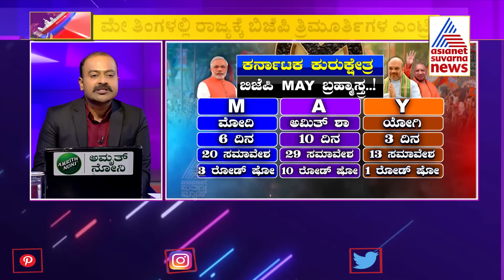ಏನಿದು ಬಿಜೆಪಿಯ MAY ಬ್ರಹ್ಮಾಸ್ತ್ರ? | News Hour | What Is BJP's "MAY" Weapon | Ajit Hanamakkanavar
Suvarna News | ಸುವರ್ಣ ನ್ಯೂಸ್ | ಕನ್ನಡ ನ್ಯೂಸ್ | Suvarna News Today | Karnataka Political News | Karnataka Political Updates 2023